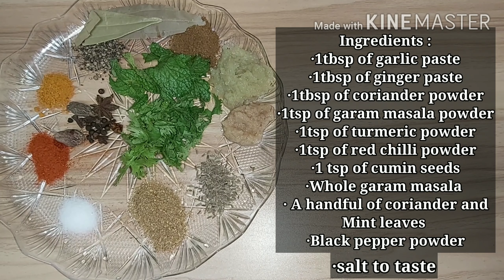Tomato Chicken Chatkhara Recipe In Hindi | Delicious Tomato Chicken Recipe